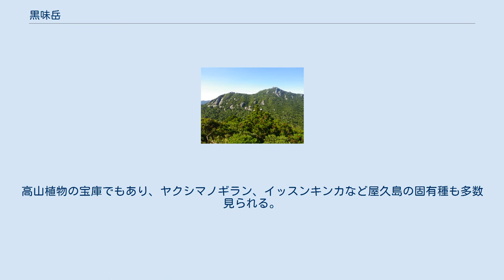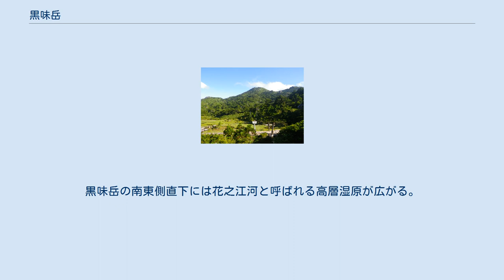黒味岳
黒味岳（くろみだけ）は、屋久島の宮之浦岳南側に位置する山である。
標高は屋久島および九州において6番目の高峰となる。
九州百名山の一つに選定されている。
 宮之浦岳 (1,936m)、永田岳 (1,886m)および黒味岳 (1,831m)を屋久島三山と呼び屋久島の代表的な山とされ、ネマチ (1,814m)、栗生岳 (1,867m)、翁岳 (1,860m)、安房岳 (1,847m)および投石岳 (1,830m)などを含めて「奥岳」と呼ばれる。
これらのうち屋久島の海岸部の人里から望むことができるのは永田岳およびネマチであり、黒味岳も栗生川河口右岸付近から辛うじて山頂部分を望む。
 一方で『三国名勝図会』では屋久三岳（三嶽）を宮浦嶽（宮之浦岳）、長田嶽（永田岳）および栗生嶽（現在の栗生岳であるかどうかは異説あり、黒味岳の可能性もあり）としている。
江戸時代に刊行された『明暦屋久島大絵図』には黒御嶽（黒御岳）と記されており、名称はこれに由来するとされ、また「御岳」は屋久島で崇拝の対象とされる高峰に対する呼称でもある。
 宮之浦岳を始めとして屋久島の山岳地域の大部分は霧島屋久国立公園に指定され、宮之浦岳、永田岳および黒味岳など中央の山岳地帯は世界遺産の森林生態系保護地域保存地区に指定されている。
山頂付近までスギ、ヤクシマシャクナゲ、ヤクシマホツツジおよびミヤマビャクシンなどの低木が茂り、ヤクザサが生い茂っている他の奥岳とは対照的である。
高山植物の宝庫でもあり、ヤクシマノギラン、イッスンキンカなど屋久島の固有種も多数見られる。
 山頂は巨大な花崗岩からなり、節理による割れ目がある。
また山頂は宮之浦岳、永田岳など奥岳の絶好の展望所となる。
黒味岳の南東側直下には花之江河と呼ばれる高層湿原が広がる。
 安房から林道を23km登り、淀川登山口 (1,370m)から宮之浦岳へ向かう登山道に入り、淀川小屋 (1,380m)、小花之江河 (1,630m)および花之江河 (1,640m)を経て黒味分れ (1,680m)から岩場を登り黒味岳山頂に向かう。